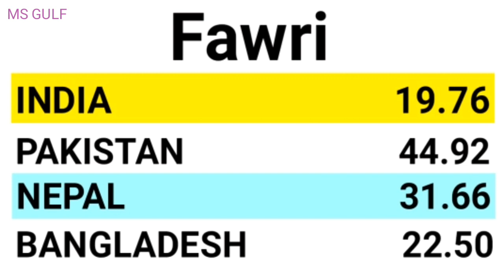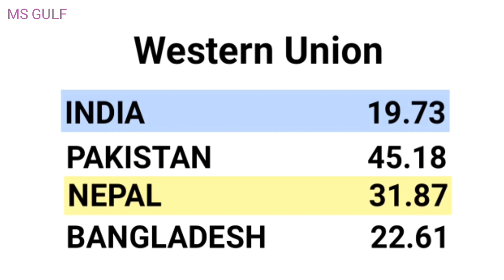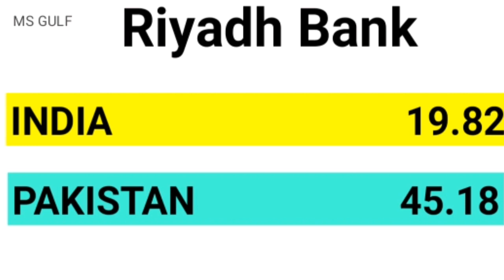Today saudi riyal rate | Pakistan India Bangladesh Nepal Saudi riyal | aaj ka riyal rate kya hai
Pakistan India Bangladesh Nepal Saudi riyal

Saudi currency
qatar currency rate in india today
saudi riyal rate in india today open market
saudi riyal to indian rupees sbi bank

Kuwait dinar today rate
Today omani riyal Indian currency